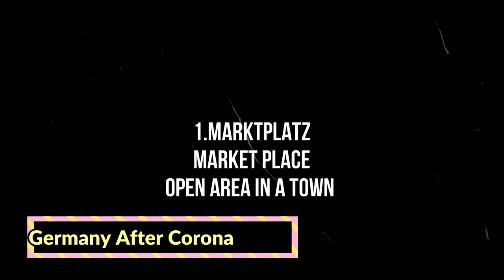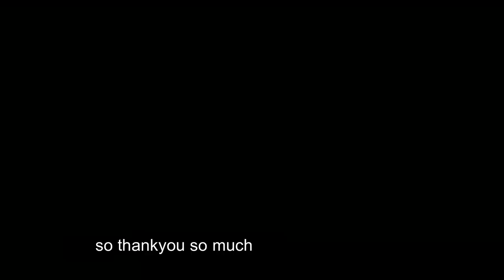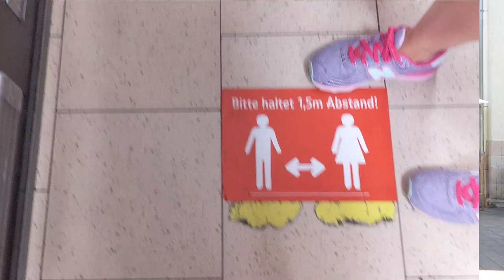Germany after Corona , चलो चले और देखें .Restaurants , Malls , Shops , Schools , Buses etc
Travel SERIES